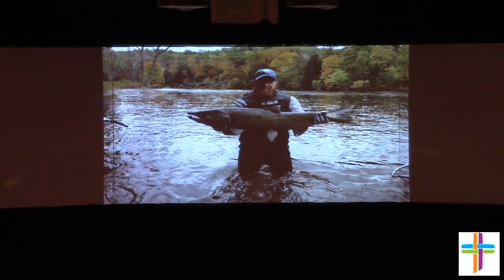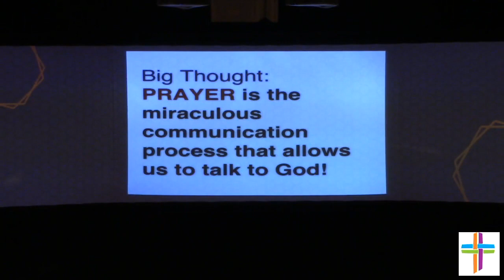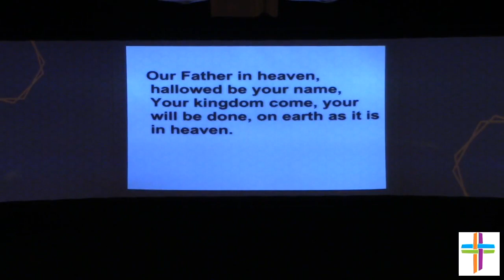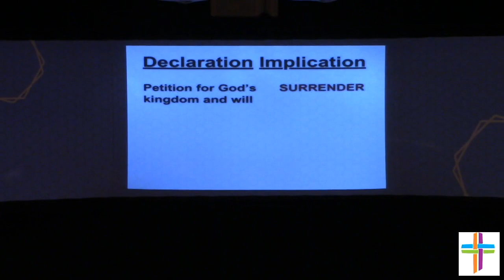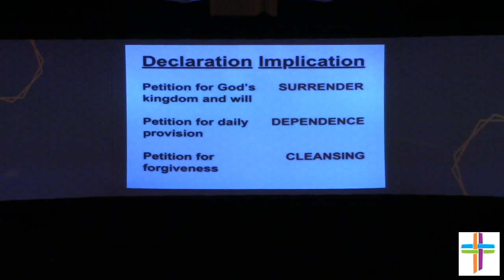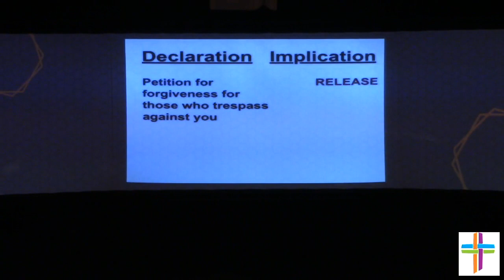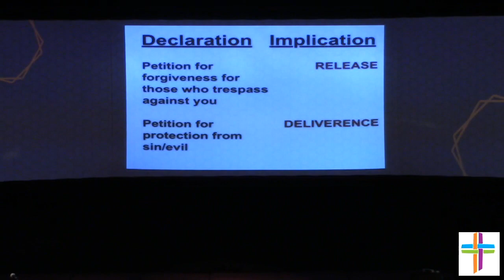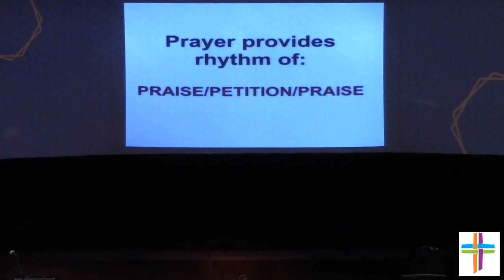10-13-19 Intentional Life, The Power of Prayer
Sermon Series: Intentional Life.
Sermon Title: Intentional Life, The Power of Prayer.
Scripture: Matthew 6:5-13.
Speaker: Pastor Steve Warner.